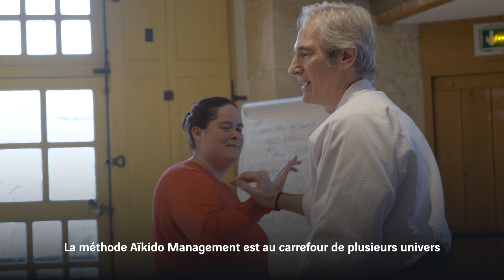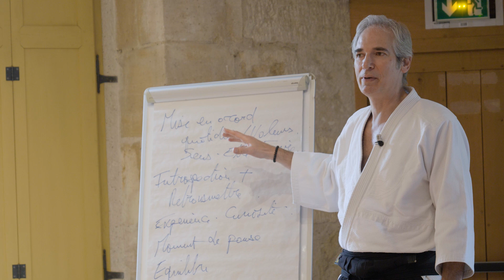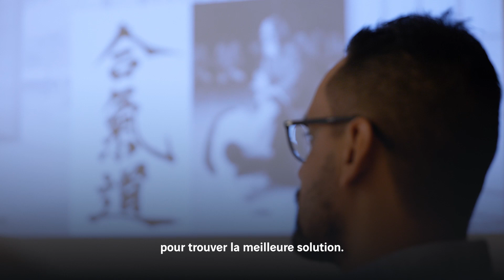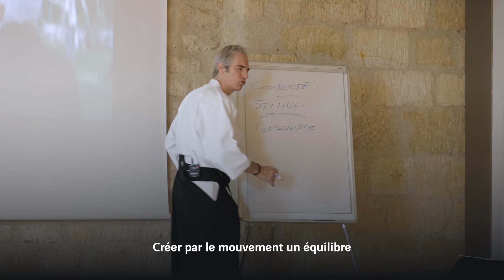ETF - Le Leadership inspirant à travers l’Aïkido